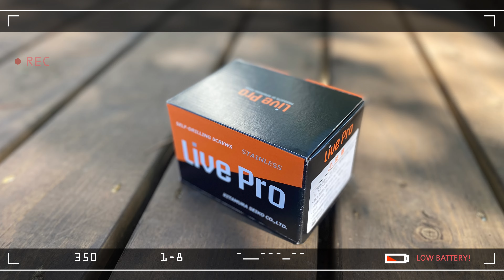美人社員が木割れしないビスの秘密を暴露！ 【Live Pro ・ノーブレイクビス・コンズバ！】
今回は北村精工さんから営業女子が来て
『木材に対するマルチ万能ビス！ノーブレイクビス！』
『”ささくれ知らず”のコンパネ専用ビス・コンズバッ！』
この2種類のビスの凄さを実際に打ちながら説明してもらいました！
DIYする方必見です！

【株式会社タケトリノベーション】
住む人、使う人が愛着を感じる空間を妥協なくつくらせて頂きます。
ちょっとした住まいや店舗のお困り事から、リフォーム、外壁、屋根、クリーニング、解体までお任せ下さい。

★お問合せ、お仕事依頼はメールかInstagramに DMください。

⬜︎［タケトDIYのテーマ / YUUKI KANAYA］
作詞・作曲 / YUUKI KANAYA

⬜︎タケト家の秘密基地作り・キャンプ場DIY
是非、第1回からご覧ください！

[タケトのSNS]